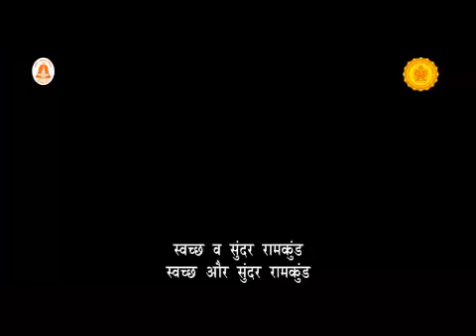Nashik Kumbhmela Infrastructure Development: Ramkund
Nashik Kumbhmela Infrastructure Development: Ramkund... Watch Ramkund from Bird eye view...

Amazing efforts by NMC